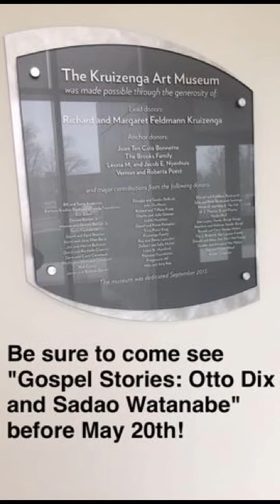Hope College Art Exhibits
The featured art are from galleries in the Dupree Art Center and the Kruizenga Art Museum.